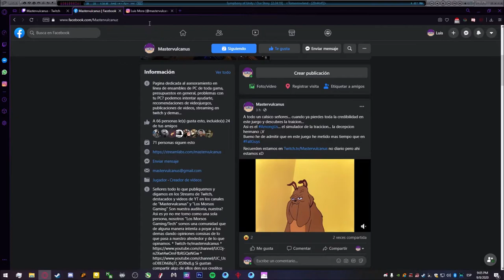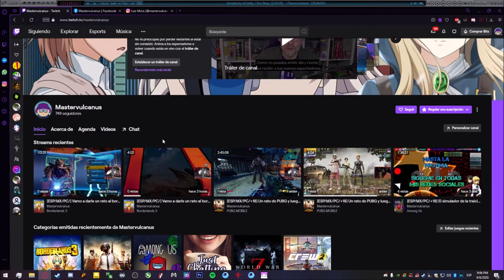Sigan me en mis demás redes sociales!!!!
Nvidia Driver 452.06 Game Ready Driver

CPU: Core i7 4790K @ 4.5Ghz
Cooler: Deepcool Gammaxx L240 V2
Motherboard: Gigabyte H97 Gaming 3
SSD: S11 512Gb NVME, A400 480Gb y Adata SU650 960Gb
RAM: 2x8Gb HyperX Fury
PSU: Gigabyte B700H
GPU: ASUS Strix Gaming GTX 1060 6Gb
Case: Yeyian Shadow